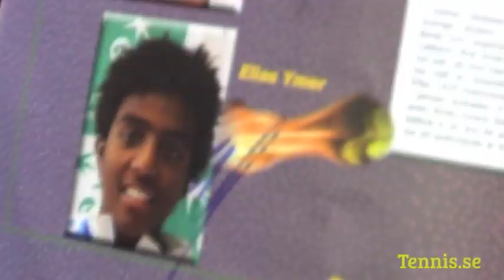Elias Ymer gav Sverige hopp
Elias Ymer vann mot 84:a rankade Jürgen Melzer med 3-2 (6-4, 6-3, 3-6, 2-6, 6-3) i första matchen i DC-mötet i Örebro och ger därmed liv i matchen till på söndag.